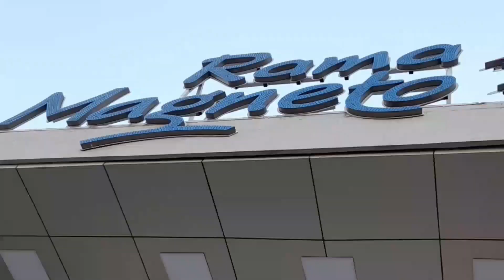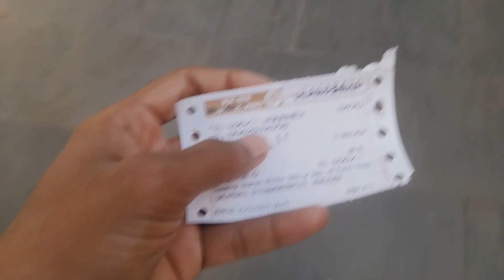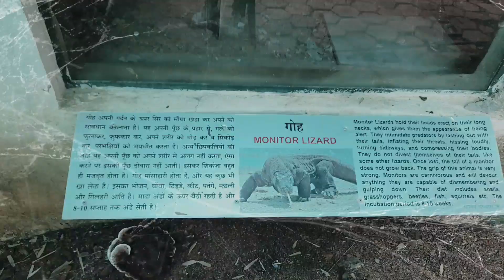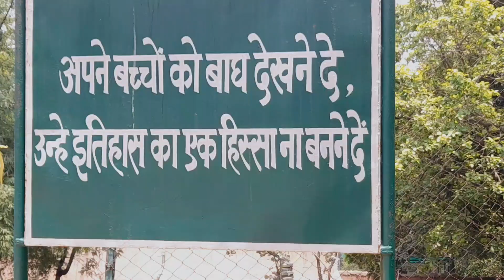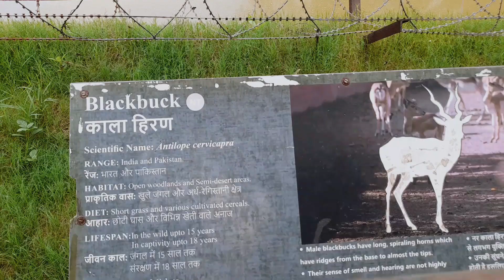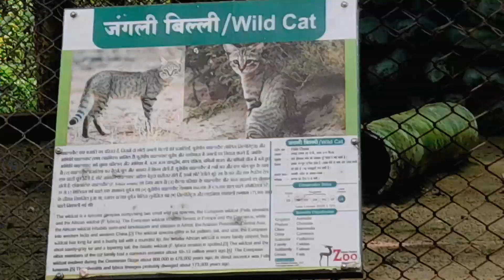Bilaspur Vlog 2023 || India Chhattisgarh🌳🌾🏞📍🇮🇳 || Lota Korba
👉 Starring - Rajesh Vaishnav & Manoj Kewat
👉 Editing By - Lota
👉 Video - Lota
👉 Poster Design - Lota

Chhattisgarh 🌳🌾🌿☘️🏞

छत्तीसगढ़ भारत का एक राज्य है। इसका गठन १ नवम्बर २००० को हुआ था और यह भारत का २६वां राज्य है। पहले यह मध्य प्रदेश के अन्तर्गत था। डॉ॰ हीरालाल के मतानुसार छत्तीसगढ़ 'चेदीशगढ़' का अपभ्रंश हो सकता है। कहते हैं किसी समय इस क्षेत्र में 36 गढ़ थे, इसीलिये इसका नाम छत्तीसगढ़ पड़ा। किंतु गढ़ों की संख्या में वृद्धि हो जाने पर भी नाम में कोई परिवर्तन नहीं हुआ, छत्तीसगढ़ भारत का ऐसा राज्य है जिसे 'महतारी' का दर्जा दिया गया है।भारत में दो क्षेत्र ऐसे हैं जिनका नाम विशेष कारणों से बदल गया - एक तो 'मगध' जो बौद्ध विहारों की अधिकता के कारण "बिहार" बन गया और दूसरा 'दक्षिण कौशल' जो छत्तीस गढ़ों को अपने में समाहित रखने के कारण "छत्तीसगढ़" बन गया। किन्तु ये दोनों ही क्षेत्र अत्यन्त प्राचीन काल से ही भारत को गौरवान्वित करते रहे हैं। "छत्तीसगढ़" तो वैदिक और पौराणिक काल से ही विभिन्न संस्कृतियों के विकास का केन्द्र रहा है। यहाँ के प्राचीन मन्दिर तथा उनके भग्नावशेष इंगित करते हैं कि यहाँ पर वैष्णव, शैव, शाक्त, बौद्ध संस्कृतियों का विभिन्न कालों में प्रभाव रहा है। एक संसाधन संपन्न राज्य, यह देश के लिए बिजली और इस्पात का एक स्रोत है, जिसका उत्पादन कुल स्टील का 15% है।छत्तीसगढ़ भारत में सबसे तेजी से विकसित राज्यों में से एक है।

📍 chhattisgarh प्रसिद्ध

देश के सबसे चौड़े झरनों, गुफाओं, हरे-भरे जंगलों, प्राचीन स्मारकों, दुर्लभ वन्य जीवन, उत्कृष्ट घुमावदार मंदिरों, बौद्ध स्थलों और पहाड़ी पठारों का घर। छत्तीसगढ़ 80% से अधिक जैव विविधता का दावा करता है जो पूरे देश में कहीं भी नहीं पाई जाती है।

social media 📱📺🖊💬🗨

Top 10 Indian vloggers on youtube 2023